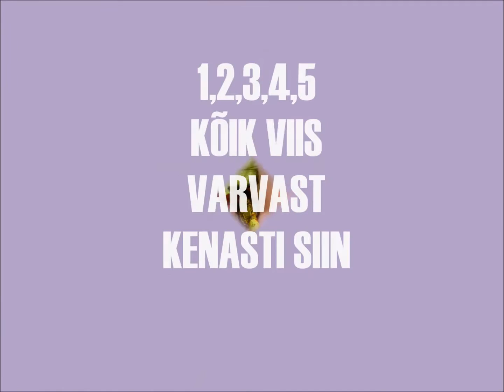keeleharjutused: numbrid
Numbrid selgeks 1 ja 2